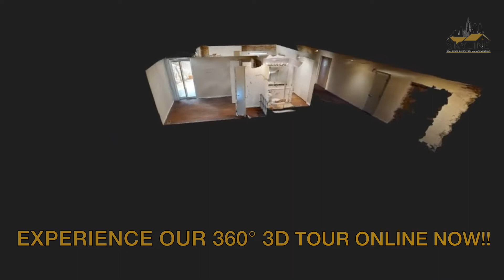5900 Oakwood Drive Unit 1C Lisle, IL 60532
Gorgeous 1 Bedroom 1 Bathroom Condo for Rent in Lisle!!

This impeccable first-floor condo is available to lease beginning June 1, 2022!   Apply now while this unit is still available! This unit features gorgeous cherry hardwood floors seamlessly running from room to room, making this unit feel large and open. The galley kitchen offers generous counter space with updated white cabinets, microwave, dishwasher, refrigerator, oven/stove, granite countertops and tile backsplash.  The sliding glass door wall is a focal point and leads to an enormous private wooded patio with beautiful views!  This unit features a wood burning fireplace and an exposed brick accent wall giving a raw look to this flawless space.  The large bedroom offers the same beautiful views from the patio and additional access to the patio from the bedroom.  The bathroom rests at the back of the unit, offering clean granite countertops and a tile backsplash.  In-unit laundry, assigned parking, and guest parking.

Bike Room/Bike Trails, Elevator, Park/Playground, Party Room, Pool Indoors and Outdoors, Restaurant, and Tennis Courts.

School Data
Elementary: Goodrich (68)
Junior High: Thomas Jefferson (68)
High School: North (99)

12-month lease agreement required.  Pets are welcome; considered on a case-by-case basis.  Available for move-in June 1st, 2022.